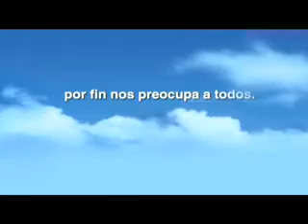Spot Toyota España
nuevos vehiculos del 2012